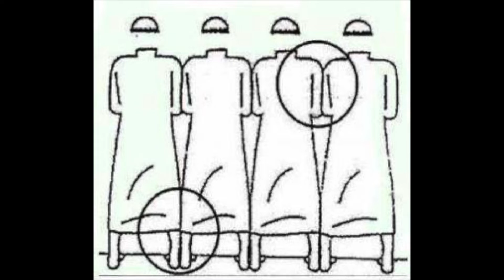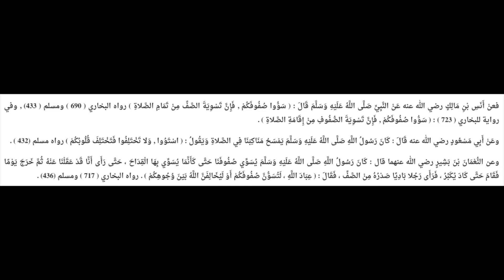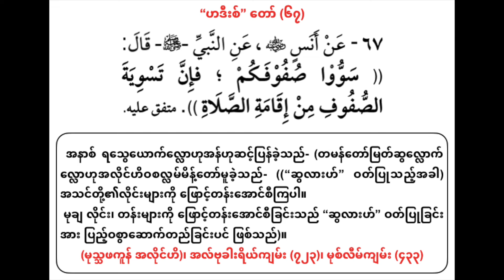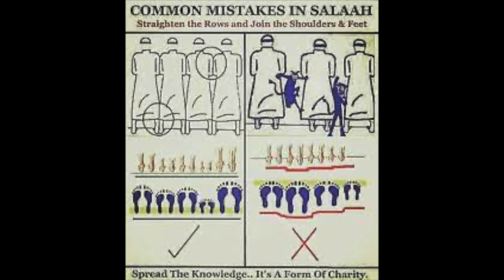“ဆွလားဟ်” ဝတ်ပြုသည့်အခါ လိုင်းများကို ညီညာအောင် ရပ်ကြပါ။